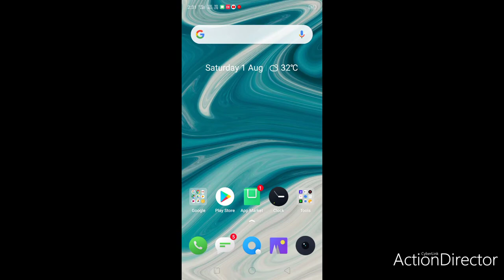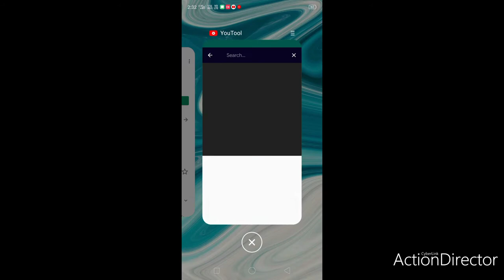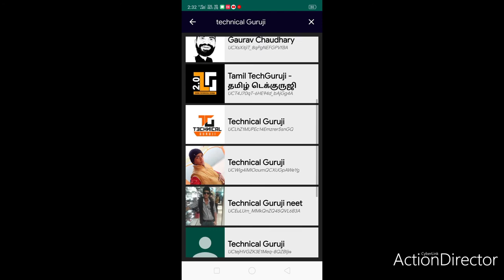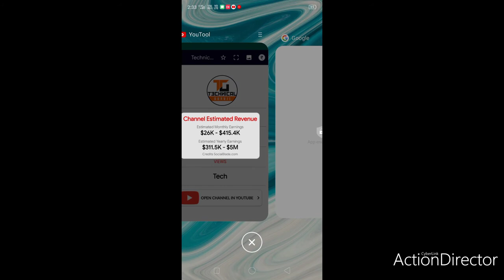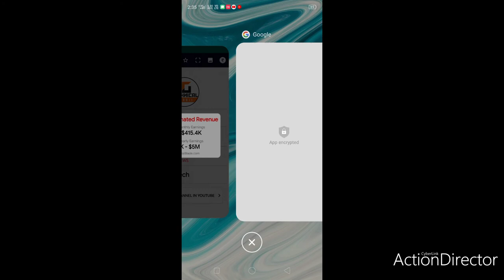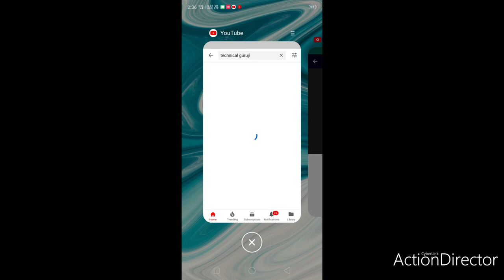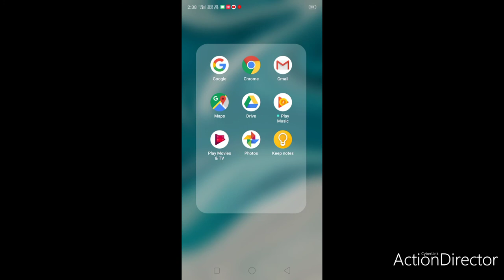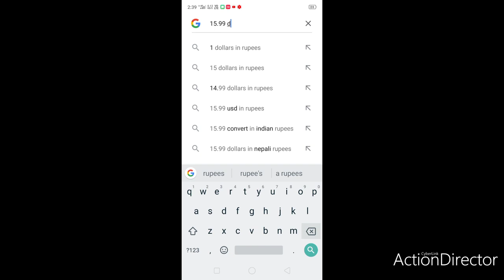Tenchinal Guruji and t series monthly and yearly youtube payment.live proof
How much T-Series earn from YouTube per month.
Technical Guruji YouTube channel income.
How much money does tseries make a month.
technical Guruji and t series monthly income
t series
today video technical Guruji real income in this video .
t series income in this video.
ks tech and entertainment